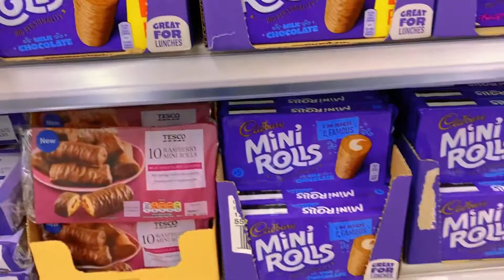Athwik and Athikshaa going to shopping .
Safety must.